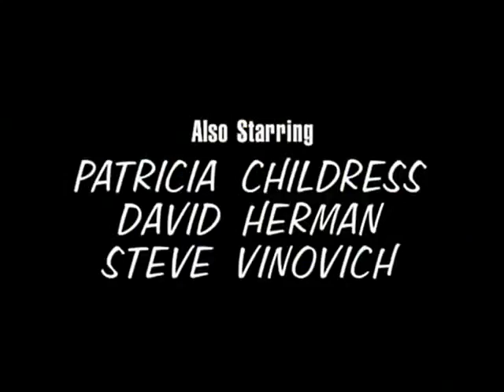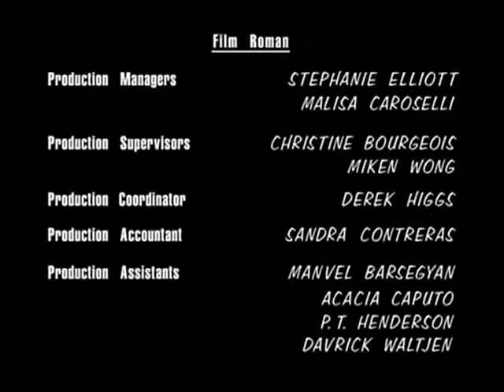King of the Hill – Husky Bobby clip8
king of the hill, family guy, the simpsons, best moments, funniest, funniest moments, hitfilm king of the hill funniest best moments